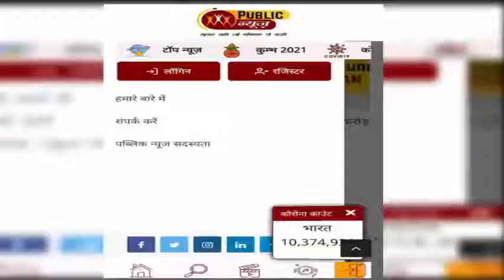रो पड़े सेक्स टेप में फंसे पूर्व मंत्री, कहा- महिला को 5 करोड़ और विदेश में फ्लैट देकर मुझे फंसाया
कथित सेक्स स्कैंडल के सामने आने के कुछ दिनों बाद, कर्नाटक के पूर्व जल संसाधन मंत्री रमेश जारकीहोली ने आरोप लगाया कि वीडियो उनके खिलाफ एक "राजनीतिक साजिश" का हिस्सा है। इंडियन एक्सप्रेस की खबर के अनुसार आज सुबह अपने निवास पर एक प्रेस कांफ्रेंस में जारकीहोली ने कहा “वीडियो और सीडी नकली हैं और यह मेरे खिलाफ एक साजिश है। उन्होंने रोते हुए कहा कि मैं निर्दोष हूं।